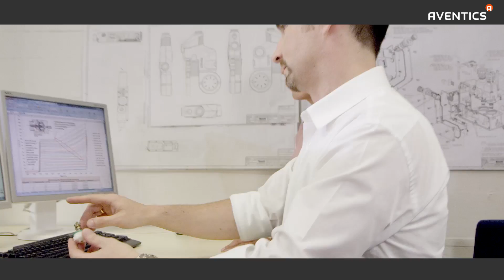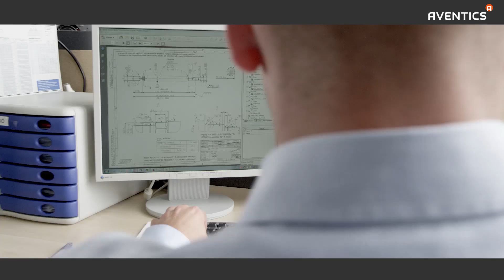AVENTICS portré: vállalati filmünk